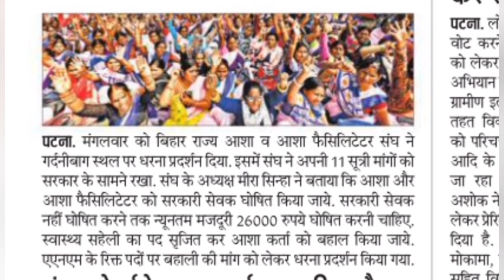पटना मे नसों के द्वारा प्रदर्शन | Bihar Gnm New Vacancy 2024 | Bihar Anm | BJP Office मे प्रदर्शन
आप सभी यहां पर भी Join हो जाइए यहां पर भी कुछ अपडेट मिलते रहते हैं

BTSC anm 10709 counselling or Exam
BTSC an counselling
Team vacancy guru
Team vacancy guru
Team vacancy guru
Team vacancy guru
Team vacancy guru
Team vacancy guru
Fast Information
Fast information
Fast information
Fast information
Fast information
Total Vacancy
Total Vacancy
Total Vacancy
Total Vacancy
Total Vacancy
Total Vacancy
bihar anm letest news today
anm
btsc anm exam news
anm exam news
btsc anm counseling kab hogi
anm new update
btsc anmbtsc anm vacancy
btsc anm ki taiyari kare
btsc anm counselling kab hoga
bihar paramedical gnm & anm course kya hai
bihar paramedical 2023 gnm ki tayri kese kare
bihar paramedical ki kare
bihar paramedical 2023 ki tyari kese kare paramedical gnm & anm course kya hai
anm nursing form fill up date 2023 bihar
anm gnm form fill up last date
nursing form fill up date 2023